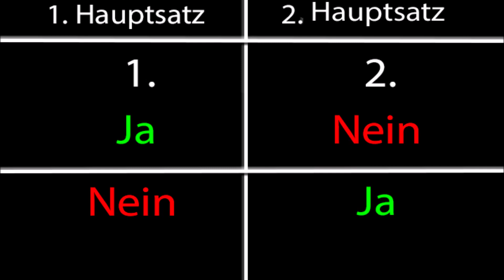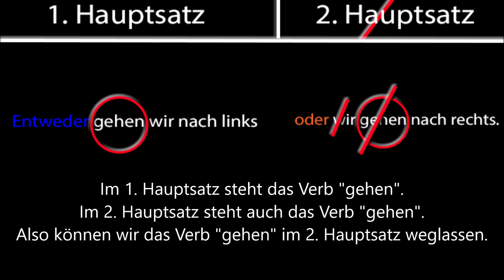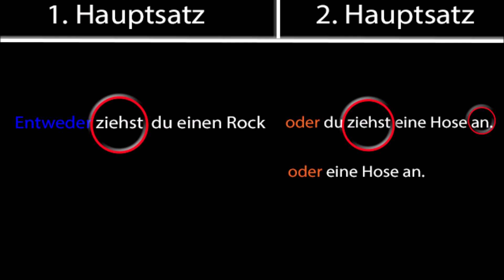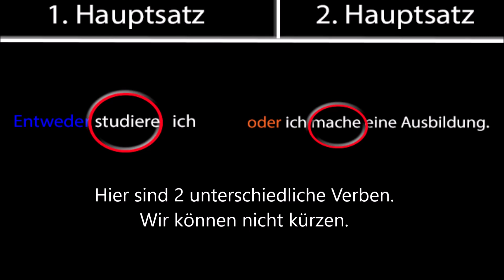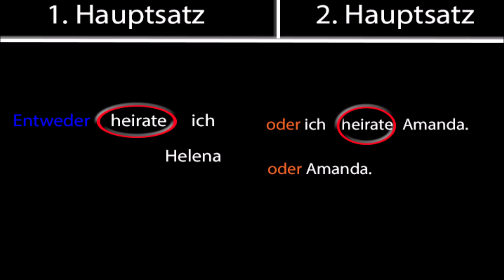Entweder... oder: either....or (Zweiteilige Konjunktionen - two-part conjunctions)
Zeichnungen, Inhalt und Kommentar von Pusteblume
Musik (youtube Audiobib):
Übersicht:
0:00  Einleitung (introduction)
0:35  Andi erscheint (Andi appears)
0:57  1. Beispiel (first example): Wohin gehen wir? Where are we going?
1:54  2. Beispiel (second example): Was soll ich heute Abend anziehen? What shall I put on this evening?
2:22  3. Beispiel (third example): Was isst du heute Nachmittag? What are you going to eat in the afternoon?
2:47  4. Beispiel (fourth example): Was machst du nach der Schule? What will you do after school?
3:19  5. Beispiel (fifth example): Wie halten wir Kontakt? How do we keep contact?
3:49  6. Beispiel (sixth example): Wohin fahren wir dieses Jahr im Sommer? Where are we going this summer?
4:16  7. Beispiel (seventh example): Wen möchtest du später heiraten? Who do you want to marry (later in life)?